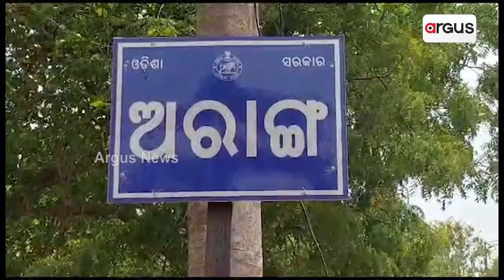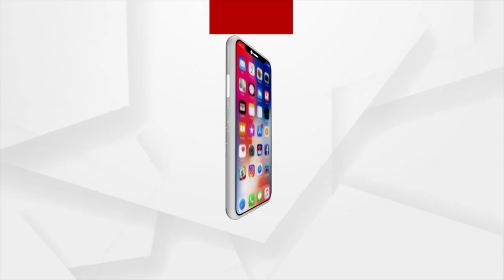Plight In Mineral-Rich Odisha, Mafias Loot Minor Minerals In Many Places